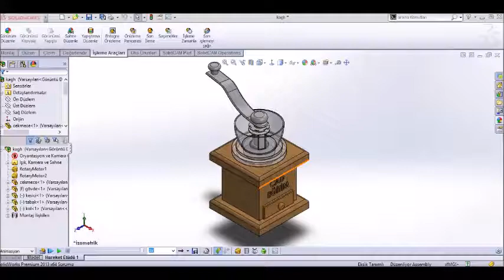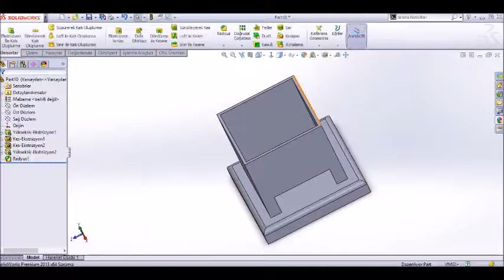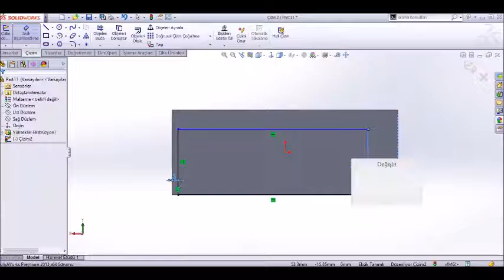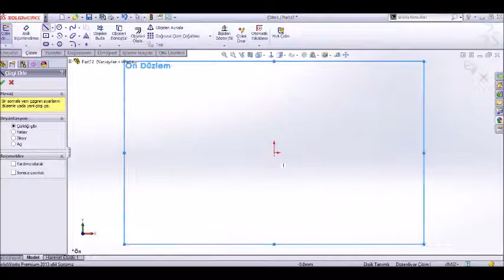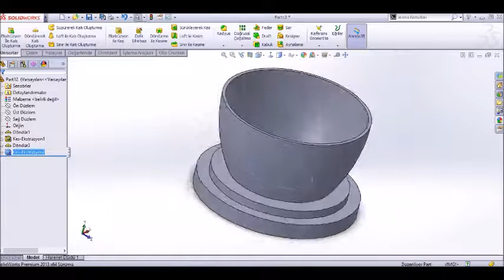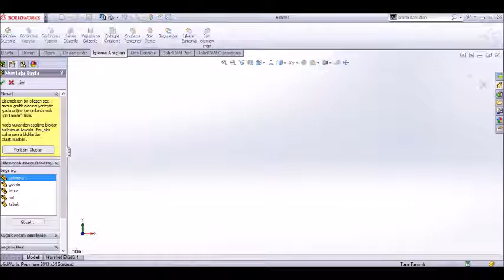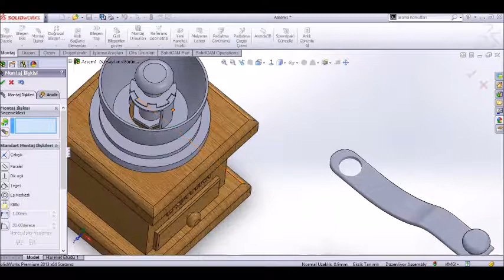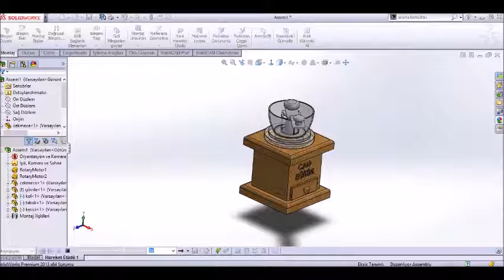SOLIDWORKS KAHVE ÖĞÜTÜCÜSÜ-COFFEE GRINDER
Solidworks programında animasyon ve montaj kullanılarak kahve öğütücüsü çizilmiştir.Video da çizimlerin detayları gösterilmiştir.
Videonun uzamaması için bazı parçalar kısaltılarak gösterilmiştir
solidworks montaj eğitimi,
solidworks montaj animasyon,
solidworks montajı tek parça yapma,
solidworks montajda kaynak yapma,
solidworks basit montaj örnekleri,
solidworks civata montaj,
solidworks dişli montaj,
solidworks montaja montaj ekleme,
solidworks çizim,
solidworks eğitim,
solidworks montaj,
solidworks tutorial,
solidworks çizim örnekleri,
solidworks animasyon,
solidworks assembly,
solidworks aynalama,
solidworks başlangıç,
solidworks başlangıç çizimleri,
solidworks cam eğitim,
solidworks çizimleri,
solidworks çark çizimi,
solidworks dairesel çoğaltma,
solidworks e drawing tutorial,
solidworks fotoğraftan çizim,
solidworks gemi çizimi,
solidworks kullanımı,
solidworks hareket etüdü,
solidworks hareket verme,
solidworks indir öğrenci sürümü,
solidworks ileri düzey eğitim videoları,
solidworks ileri seviye,
solidworks ileri düzey çizimler,
solidworks join komutu,
solidworks lisans sağlanamadı,
solidworks montaj eğitimi,
solidworks montaj örnekleri,
solidworks nedir,
solidworks nasıl kullanılır,
solidworks ne işe yarar,
solidworks nasıl öğrenilir,
solidworks renklendirme,
solidworks projeleri,
solidworks zor örnekler,
solidworks kahve öğütücü,
solidworks coffee blender drawing,
solidworks lecture notes,
kahve öğütücü,
değirmen